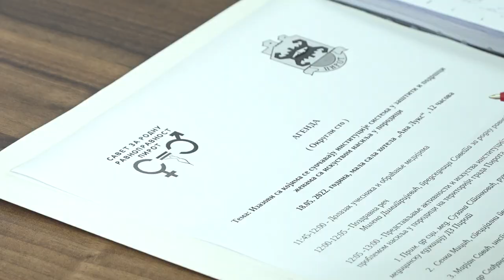OBELEŽAVANJE DANA SEĆANJA NA ŽENE ŽRTVE NASILJA